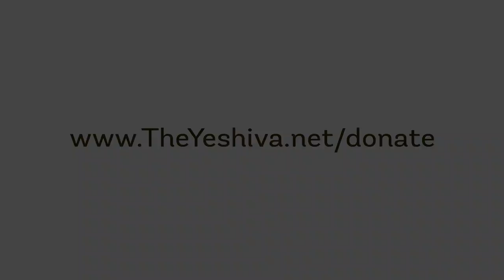Megillah 5b-6b: 1700 Years Ago, the Talmud Warns of Germany -Gemarah Megillah #16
Who Was Tiberias Really Named After?

Dedicated by Eliot Kaplan, for a Refuah Shleima for Chona Nosson ben Chana Raizel
This class was presented on Sunday Parshas Mishpatim, 21 Shevat, 5780, February 16, 2020 at the Ohr Chaim Shul, Monsey, NY